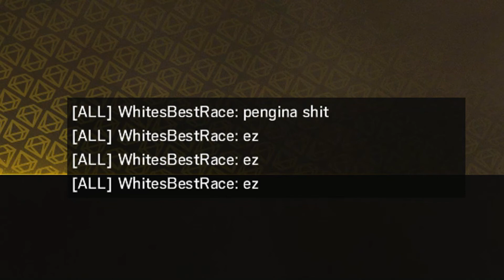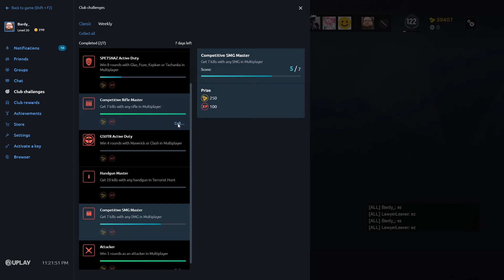Rainbow Six Memery 5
how the fuck have i made 5 of these